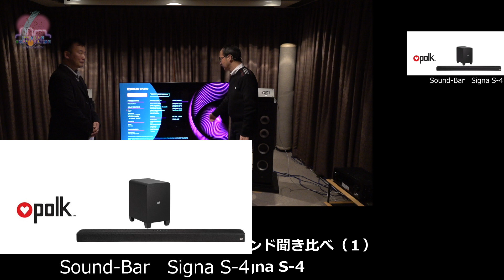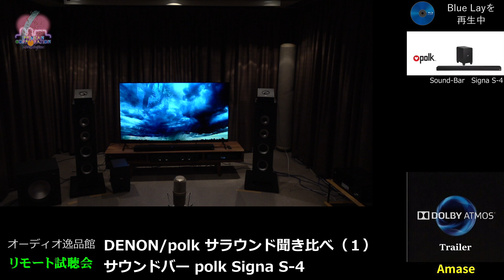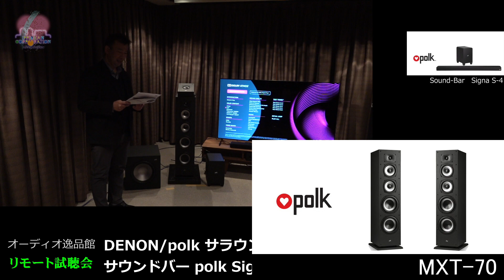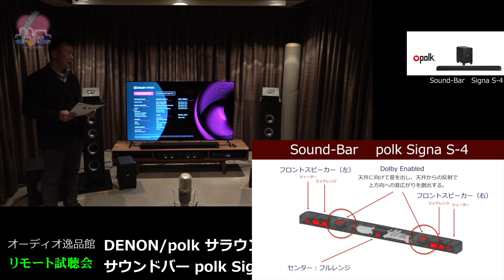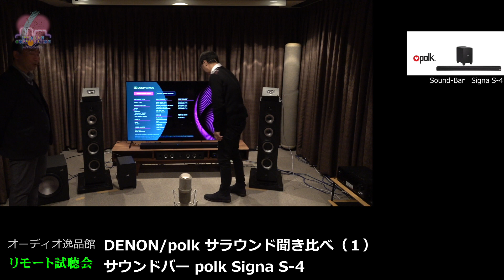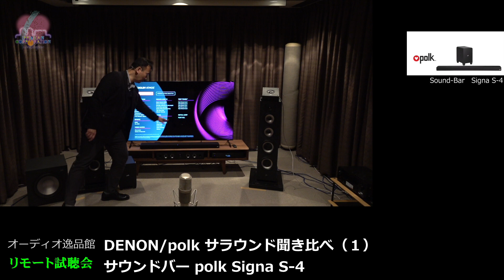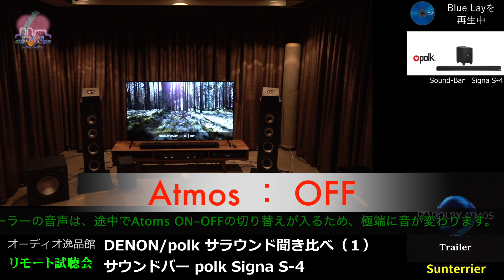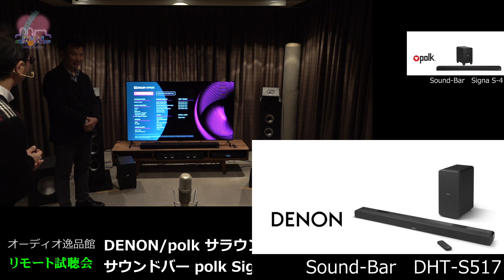音がいい！おすすめサウンドバー "polk signa S4"ご紹介 （空気録音）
2021年末発売の超おすすめ！
音のよいサウンドバー「polk Signa S4」 のご紹介と空気録音。

おすすめモデルそれぞれの動画は、下記のリンクからご覧いただけます。

INDEX
00:00       スタート
Dolby Atmos Trailer
04:29   "Amase"
07:17   "Leaf"
15:21   "Shattered" (Movie Mode)
16:27   "Shattered" (Voice Adjust 1)
17:33   "Shattered" (Voice Adjust 3)
18:54   "Rainstorm"
21:01   "sunterrier"
23:42   "747 Take Off"

～使用機材～

▼ワイヤレスサブウーファー付Dolby Atmosサウンドバー
Polk Audio - SIGNA S4

～関連サイト～

～企画・制作～